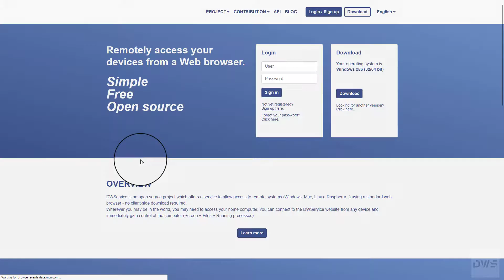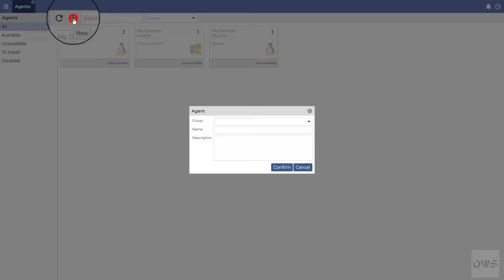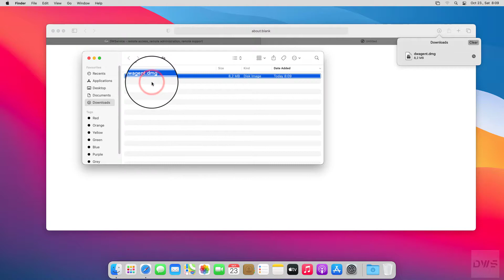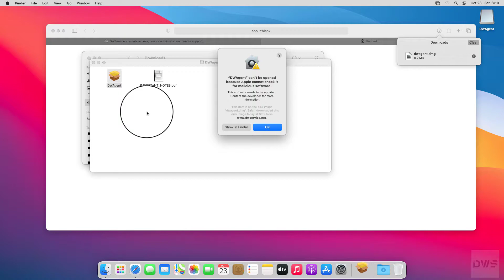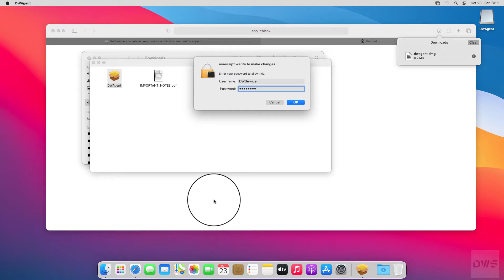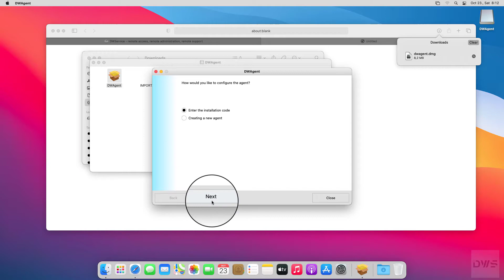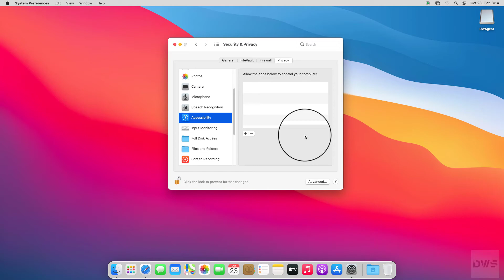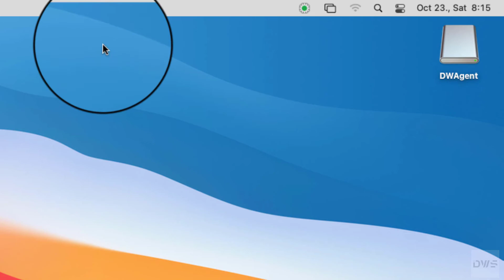DWService - How to install the Agent on Mac OS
In this video we show you how to install the agent on Mac OS.

DWService is an open-source project which offers a service to allow access to remote systems (Windows, Mac, Linux, Raspberry...) using a standard web browser - no client-side download required!

⏱️ Timestamps ⏱️
0:00 Intro
0:15 Add an agent
2:00 Download the agent
2:50 Install the agent
6:13 Set up rights
8:15 Test the connection
8:56 Contact information
9:08 Outro